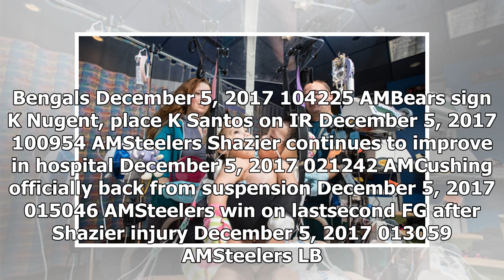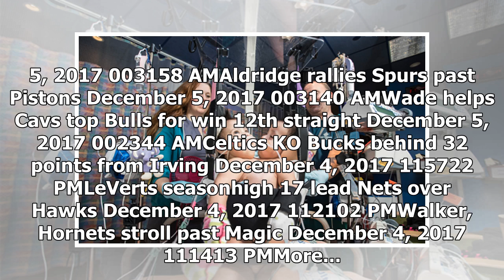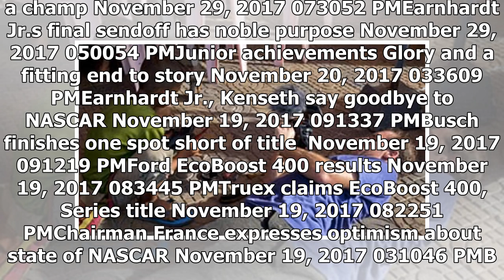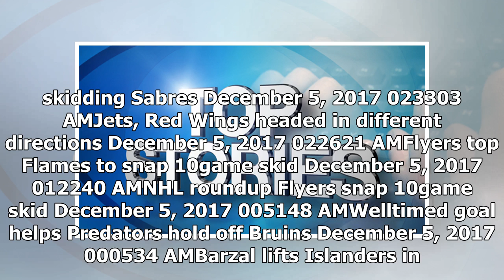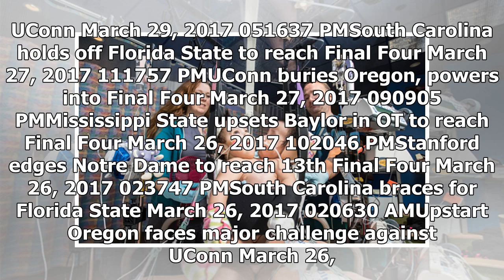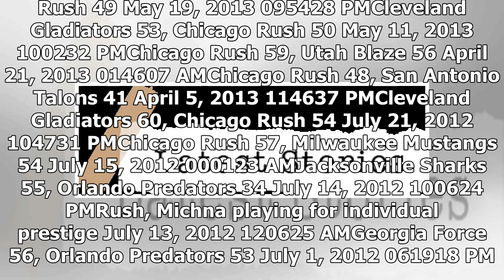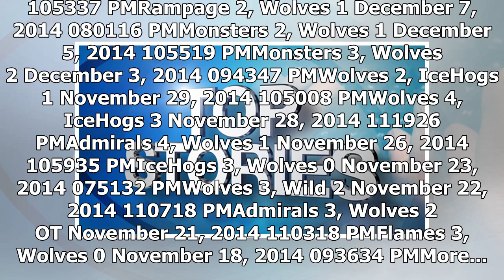Daily News - The latest story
Daily News - Daily News - The latest story

NFL NFL notebook Steelers Shazier remains hospitalized December 5, 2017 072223 PMBroncos place DE Wolfe on IR December 5, 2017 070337 PMPatriots TE Gronkowski has appeal denied December 5, 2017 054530 PMBills place DE Lawson on IR, ending his season December 5, 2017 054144 PMSteelers WR SmithSchuster, Bengals S Iloka suspended December 5, 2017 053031 PMA familiar script for Bengals December 5, 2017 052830 PMSteelers thoughts with LB Shazier December 5, 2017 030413 PMSteelers LB Shazier remains h...